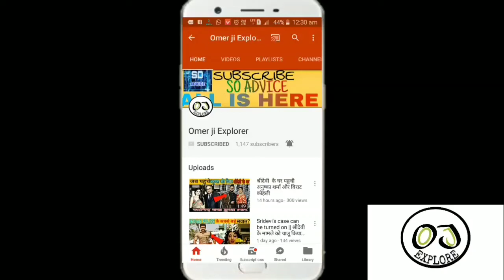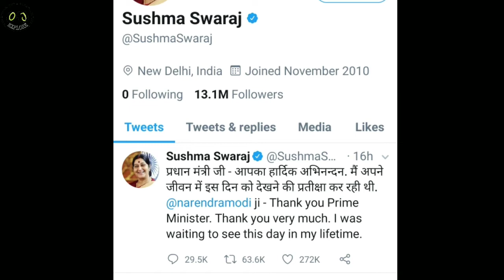Former Foreign Minister Sushma Swaraj dead at 67 | Article 370 And Sushma Swaraj Death Relation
Hello friends
My name is sarvagya omer and you are watching omer ji explore

Senior BJP leader and former foreign minister Sushma Swaraj died at the age of 67 in the national capital on Tuesday. She was admitted to AIIMS on Tuesday evening after her health condition deteriorated.